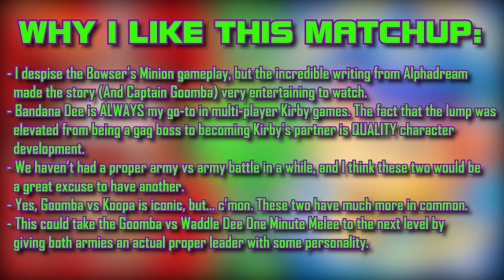FDS Deathmatchmakers Trailers - Captain Goomba vs Bandana Dee (Mario Bros. vs Kirby's Dreamland)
Captain Goomba, The Spirited minion leader from Mario Bros.
Bandana Dee, the spear-toting Waddle Dee from Kirby.

Although members of the lowliest branch of their king’s minions, these two brave leaders have stood out from their lowly counterparts – Not just thanks to their stylish headwear, but thanks to their determination to fight their foes and help protect their kingdom. But when both armies are pit against each other, which masterful minion will take the crown?

Want to suggest a matchup for a trailer? Here's how to do it!